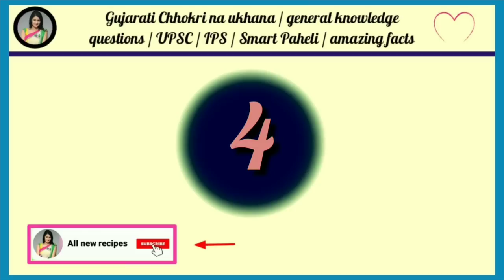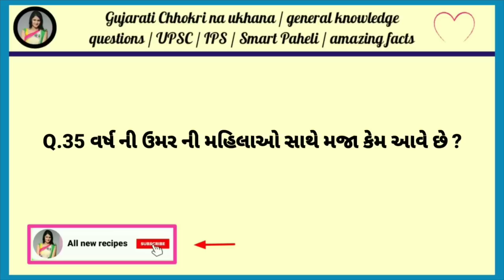All new recipes | Amazing facts| General knowledge| Study knowledge| Samanya gyan| Gujarati Ukhana